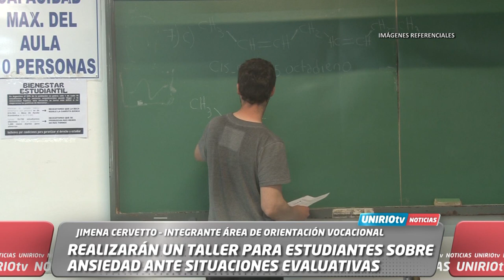REALIZARÁN UN TALLER PARA ESTUDIANTES SOBRE ANSIEDAD ANTE SITUACIONES EVALUATIVAS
JIMENA CERVETTO – INTEGRANTE ÁREA DE ORIENTACIÓN VOCACIONAL